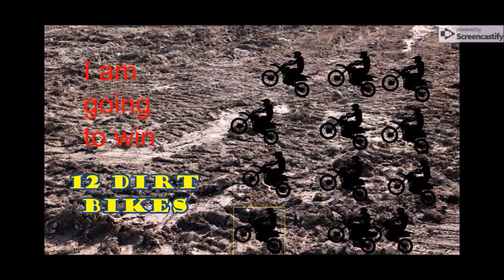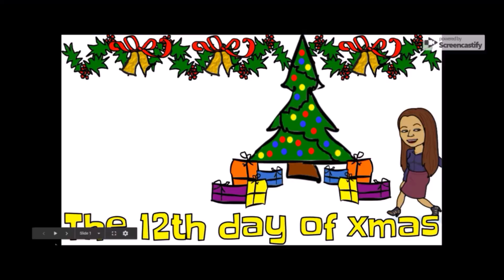KPS Room 2's Christmas Carol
The 12 days of Christmas created by everyone in Room 2